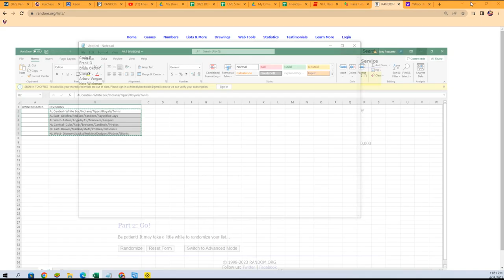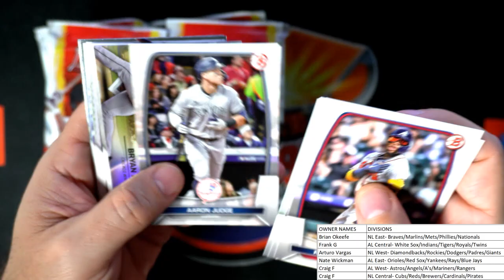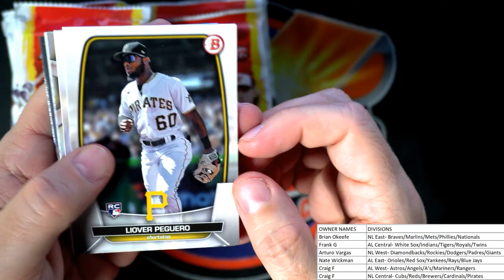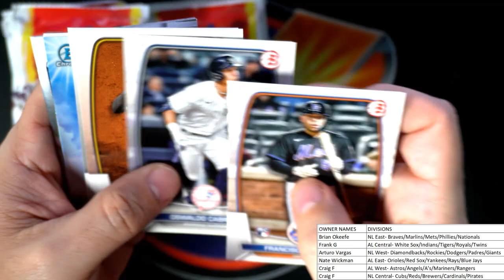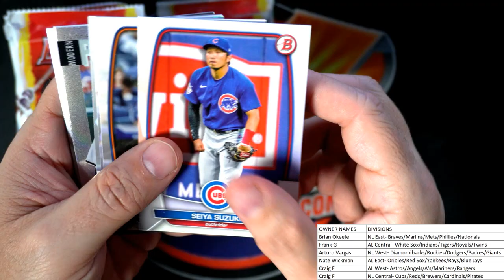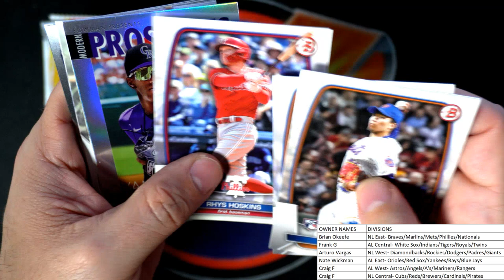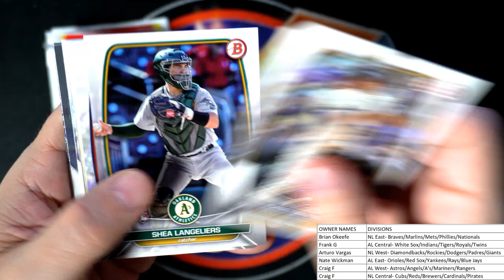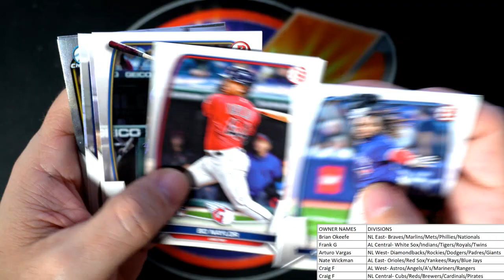2023 Bowman Baseball Hobby ID 23BOWHOBBY107